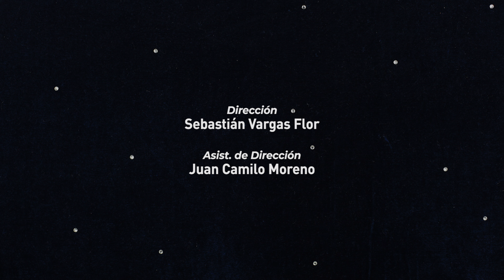No Stories - Lost in Space ft. Juli (Official Video)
Videoclip oficial de "Lost in Space" ft. Juli de Salt Cathedral. La canción es de Better Days, álbum debut de No Stories.

Cast: Juli Ronderos, Gabe Silva, José Castillo, Daniel Chamorro, Juan Miguel Valderrama
Dirección: Sebastián Vargas Flor
Asist. de Dirección: Juan Camilo Moreno
Dirección de Arte: Alejandra Arias
Asist. de Arte: Luis Felipe Vargas, Juan Rojas
Vestuario: María Isabel Acevedo
Maquillaje: La Maja
Asist. de Maquillaje: Gatto
Dirección de Fotografía y Cámara: Jesse Bronstein
Asist. de Fotografía y Gaffer: Juan Camilo Serrano
Key Grip: Julio Giraldo
Primero de Cámara y Focus Puller: Juan Andrés Charry
Segundo de Cámara: Camilo Peña
Montaje: Sebastián Vargas Flor
DIT y Making Of: Yeison Rueda
Producción: Juan Camilo Moreno, Gabe Silva, Sebastián Vargas Flor
Producción de Campo: Óscar Orozco
Stop Motion: Alejandra Arias
Diseño de Título: Angie González
Lost in Space (Remix): Nico Losada

"Lost in Space" fue Producida y Mezclada por Alejandro Calle. Grabada por Camilo Rengifo en Inmotion Studios. Ingeniero Asis. Sebastián Bernal. Masterizada en Sterling Sound por Steve Fallone.

Voz, Guitarras, Bajo: Gabe Silva
Voz: Juli Ronderos (Salt Cathedral)
Batería: José Castillo
Órgano, Piano: David Alarcon
Mellotron: Alejandro Calle

Official music video for “Lost in Space" ft. Juli of Salt Cathedral, from No Stories' debut album, Better Days.

Directed by Sebastián Vargas Flor
Assistant Director: Juan Camilo Moreno
Art Direction and Production Design: Alejandra Arias
Assistant Art Directors: Luis Felipe Vargas, Juan Rojas
Wardrobe & Costume Design: María Isabel Acevedo
Hair & Make Up: La Maja
Assistant Hair & Make Up: Gatto
Director of Photography and Camera Operator: Jesse Bronstein
Assistant DP and Gaffer: Juan Camilo Serrano
First Assistant Camera and Focus Pullerr: Juan Andrés Charry
Second Assistant Camera: Camilo Peña
Post-production: Sebastián Vargas Flor
DIT and Making Of: Yeison Rueda
Produced by Juan Camilo Moreno, Gabe Silva, Sebastián Vargas Flor
Field Production by Óscar Orozco
Stop Motion by Alejandra Arias
Title Design by Angie González

“Lost in Space" was Produced and Mixed by Alejandro Calle. Recorded by Camilo Rengifo at Inmotion Studios. Assis. Engineer: Sebastián Bernal.  Mastered by Steve Fallone at Sterling Sound.

Vocals, Guitar, Bass: Gabe Silva
Vocals: Juli Ronderos (Salt Cathedral)
Drums: José Castillo
Organ, Piano: David Alarcon
Mellotron: Alejandro Calle